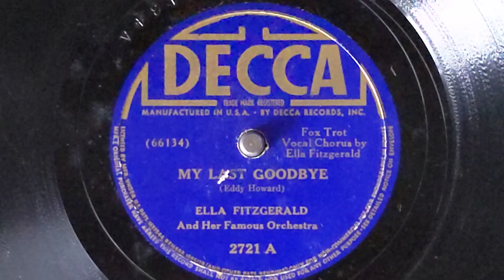My Last Goodbye - Ella Fitzgerald & Her Famous Orchestra - Decca 2721-A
ELLA FITZGERALD & HER FAMOUS ORCHESTRA
Dick Vance, Bobby Stark, Taft Jordon, t /
Sandy Williams, Nat Story,
George Matthews, tb / Garvin Bushell, cl, as /
Hilton Jefferson, as / Ted McCrea,
Wayman Carver, ts / Tommy Fulford, p /
John Trueheart, g / Beverley Peer, sb /
Bill Beason, d / Ella Fitzgerald, voc.
New York, August 18, 1939
66134-A My Last Goodbye - vEF
Decca 2721